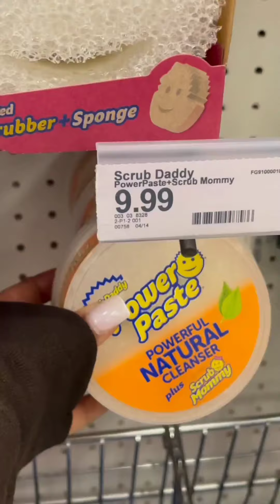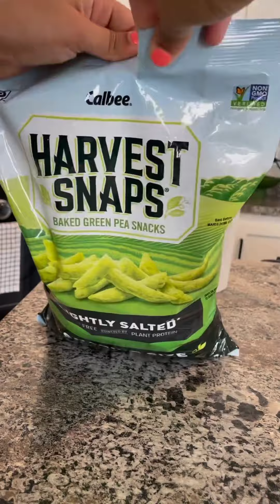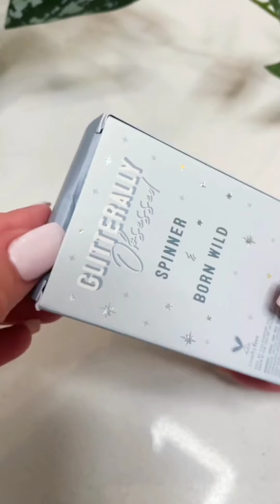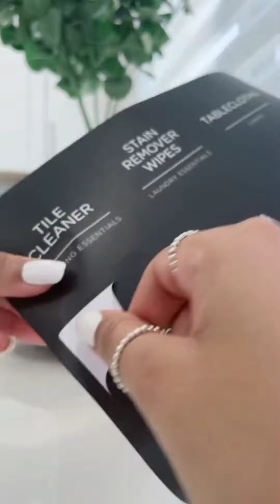Restocking and refilling Kitchen items | pantry restock Asmr | Tiktok compilation satisfying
Restocking and refilling Kitchen items|pantry restock|Tiktok compilation satisfying|ASMR
Organization and restocking kitchen restock pantry restock fridge restocks laundry restock grocery shopping Asmr

📌Refusal: None of these videos belong
Thanks!🌸